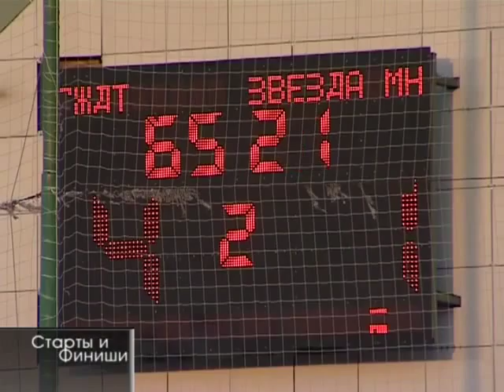28 07 2015 Старты и финиши №30. ФК Гомельжелдортранс - ФК Звезда-БГУ. 14-й тур